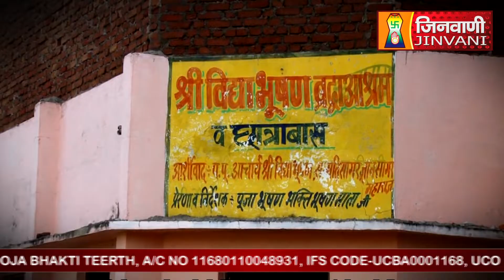SHANTIDHARA | श्री सिद्धक्षेत्र सोनागिर जी | SONAGIR Datia (M.P) | 10 Sep 2024 | J00506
श्री सिद्धक्षेत्र सोनागिर जी में विश्व इतिहास की प्रथम अद्वितीय कृति का सबसे विशाल जिनमंदिर श्री चौबीस समवशरण पूजा भक्ति तीर्थ प्रतिदिन शांतिधारा विधान महामहोत्सव